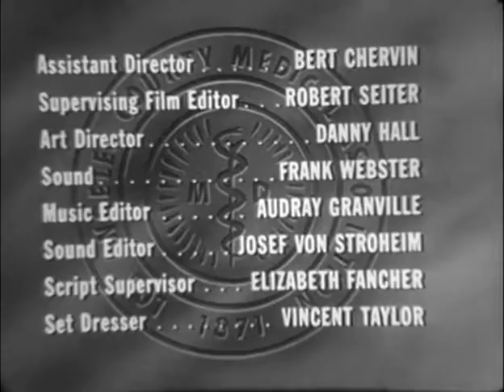Medic - MERCY WEARS AN APRON